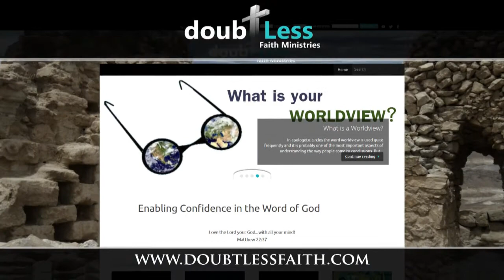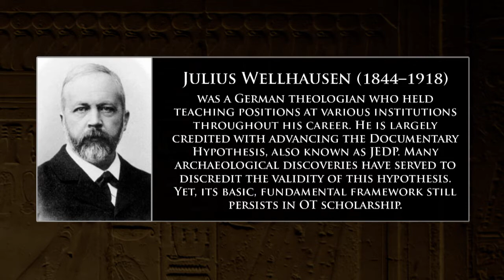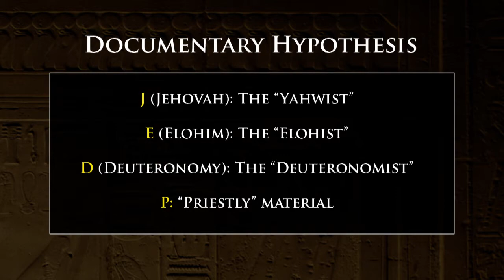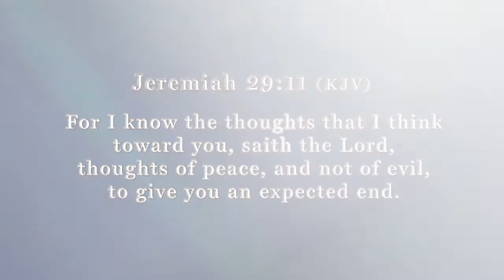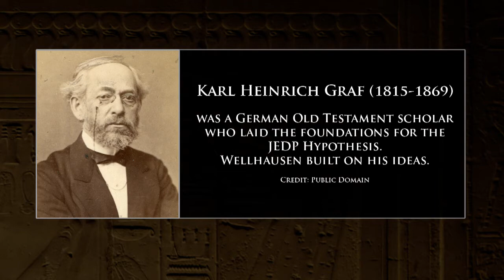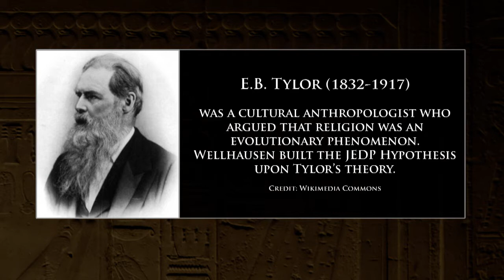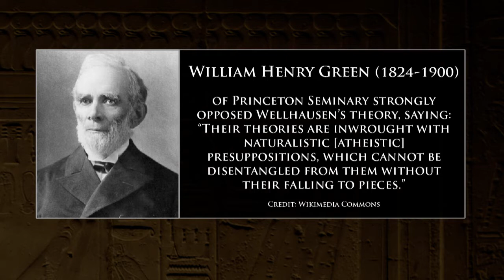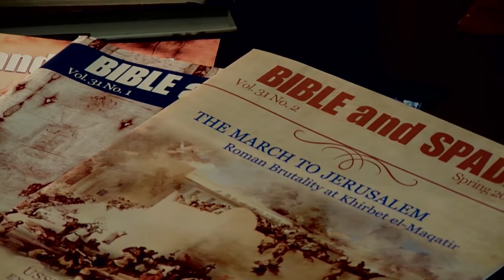Erasing Moses - Digging For Truth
Kristen Davis of Houston Baptist University joins us to discuss Old Testament scholarship's 200+ year attempt to "Erase Moses " as the primary author and editor of the first five books of the Bible. We will discuss the JEDP (Documentary Hypothesis), Julius Wellhausen, and how JEDP still influences OT scholarship.